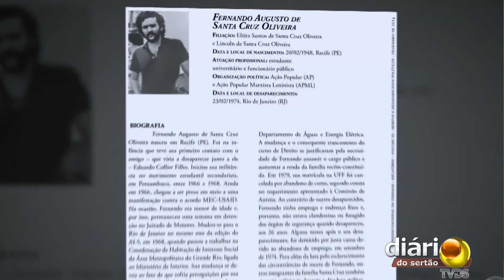Vice presidente da OAB se solidariza com Felipe Santa Cruz após ataque de Bolsonaro